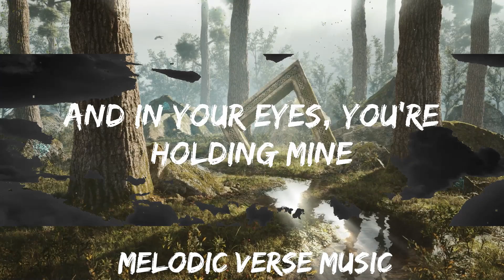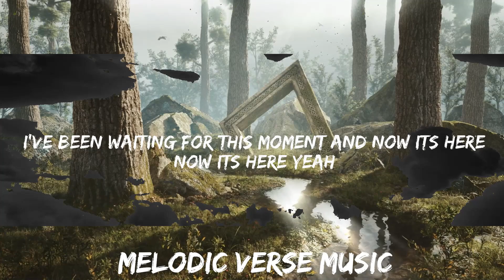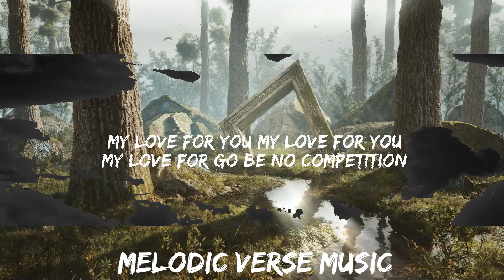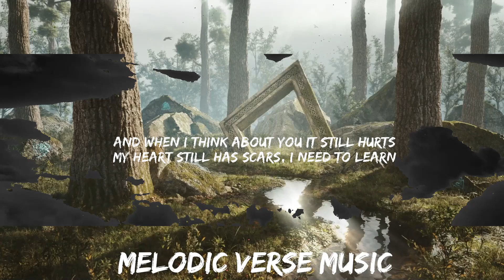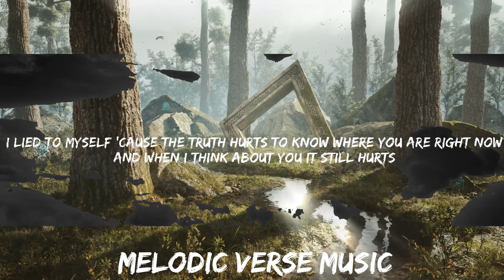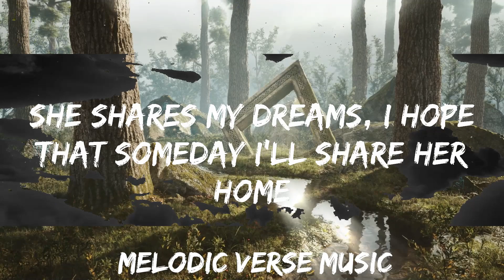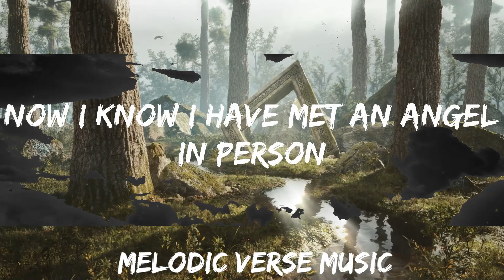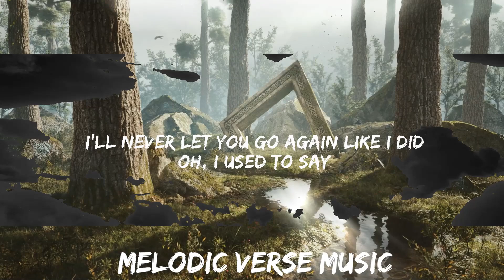Today's Top Hits Playlist - Perfect ~ I don't deserve this, darling, you look perfect tonight | 2